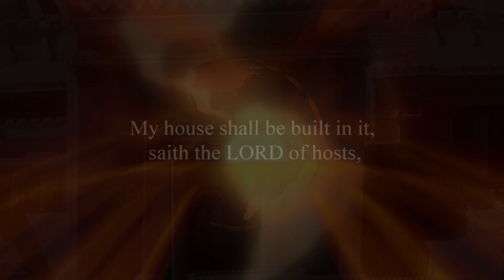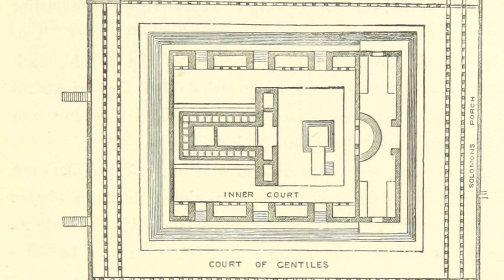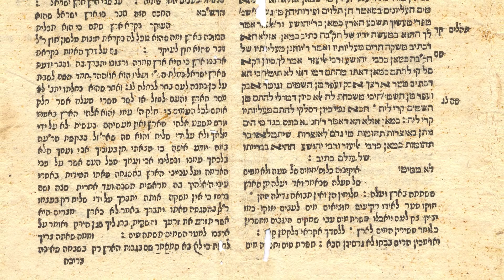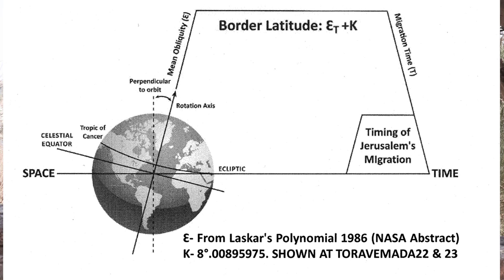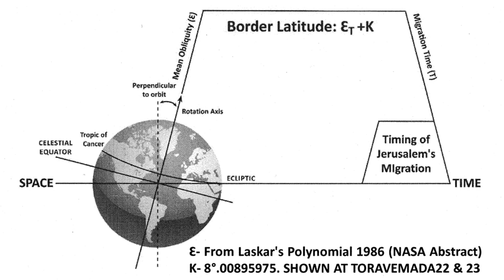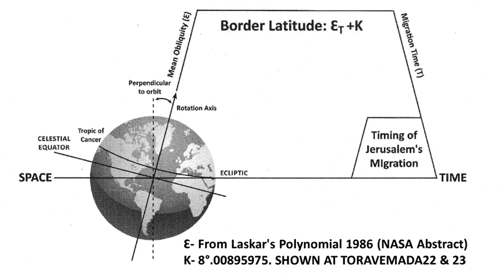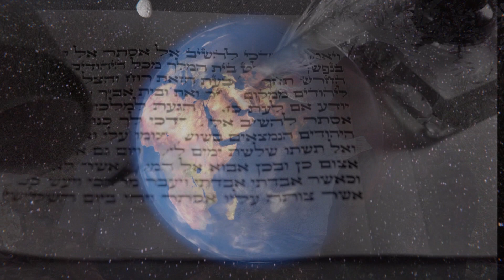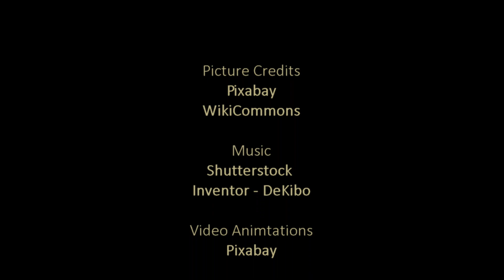Planetary Line 2020 - 2 Year Window of Big Changes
Please find more info and details regarding this video on our
IN THIS VIDEO: AnaRina and Shaul Kullook discuss a possible window of big changes in Israel and the world, with an influx of Aliyah (Immigration)to Israel. This is based on a complex formula based on the Sea of Solomon (a Temple vessel) and an existing planetary line based on the Earth's axis, which can then calculate the historical immigration and emigration patterns of the Jewish people into the Land of Israel according to the Biblical borders. This formula also, in essence, predicts a major change in a 2-year period (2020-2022) where Shaul foresees a certain influx in Aliyah (immigration of Jews to Israel, but also that of a 10-Tribe return), a major improvement in the Israeli economy and a better understanding of the Torah under the nations as Divinely Inspired by G-d and not just as a compendium of manmade or traditional tales.
Due to its accuracy in calculating historical patterns, we found it important to share this info, should it manifest again in a similar fashion. If so, it will be a great tool to understand major changes in the world and how to align correctly with them. As mentioned in the video, we are closely following this to see if it has an application to current and future events, and in no way see this yet as validated for the understanding of future events.
The Torah mentions that a line will again be applied to Jerusalem. According to Shaul's formula, the line that fell on Temple Mount cannot "return" as it keeps on moving South. If however a very valuable angle was extracted from only one of the Temple vessels, it is logical to presume that there are a plethora of hidden treasures to still be discovered in the intricate details of the Temple. We are, as always, only scratching the surface.
[We apologize for the low quality of videography and shots that are out of focus in certain places.]

Learn more about:
The Spiritual Significance of Jerusalem/Zion
Biblical Prophecy Fulfillment
The Hebrew Language
The Hebrew Calendar
The Jewish Festivals and much more, on our site: